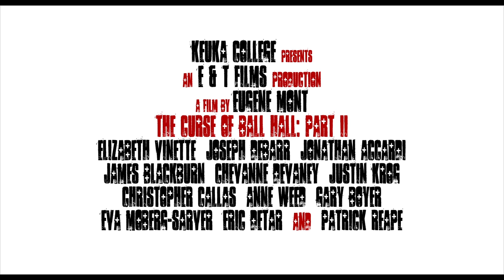The Curse of Ball Hall II - Theatrical Trailer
Keuka College Presents the full and final trailer for 'The Curse of Ball Hall II,' the final chapter of the Ball Hall legend. Produced by Pindrop Entertainment (formerly E&T Films).

Starring: Elizabeth Vinette, Joseph DeBarr, Jonathan Accardi, James Blackburn, Chevanne DeVaney, Justin Krog, Christopher Callas, Anne Weed, Gary Boyer, Eric Detar and Patrick Reape.